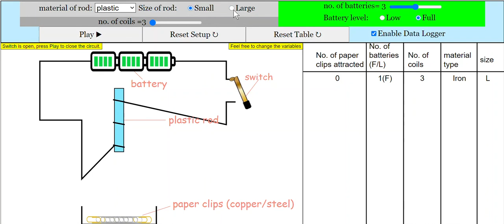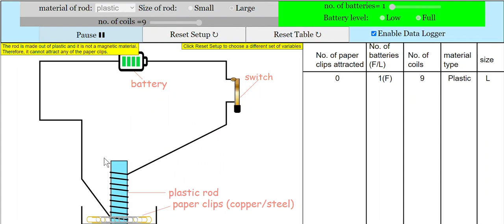Strength of an Electromagnet with paperclips virtual lab for primary school science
Video by siti